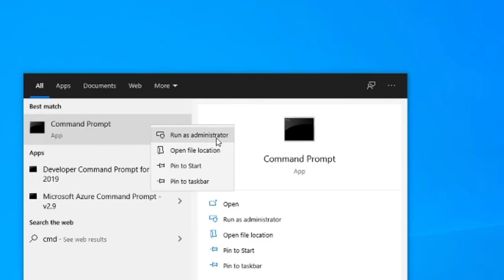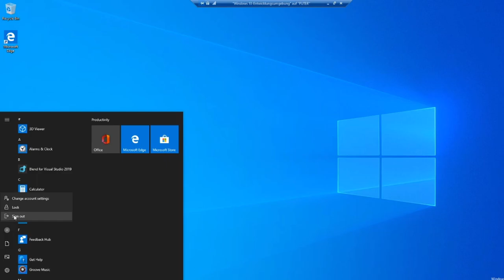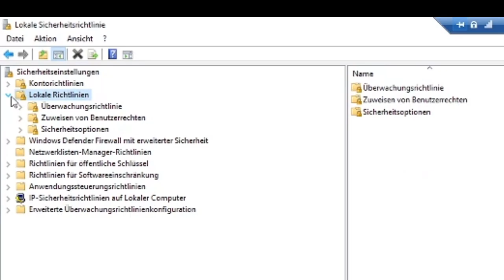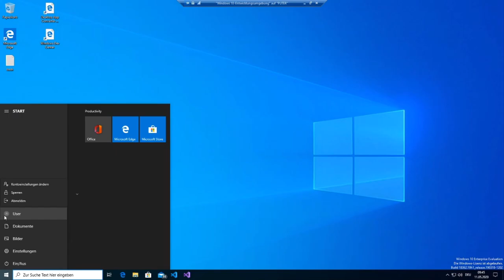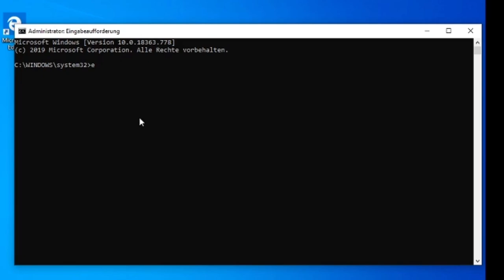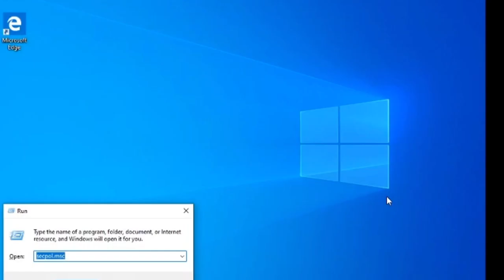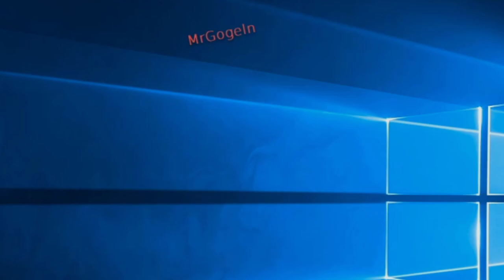Diese Anwendung wurde vom Systemadministrator gesperrt. Blocked by your system administrator. win10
Diese App wurde vom Systemadministrator gesperrt.*
Chaos im Netz [dt./OV] bei Amazon - Partner-Link.

Amazon Music Unlimited - 3 Monate gratis:
Amazon Partner-Link.

*Dieses Problem tritt auf, weil ein Administrator eine Steuerelement Anwendungsrichtlinie (AppLocker) auf dem Computer bereitgestellt wurde. Standardmäßig werden alle Microsoft Store-apps blockiert, wenn eine AppLocker-Richtlinie angewendet wird.